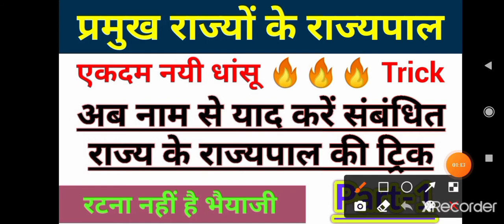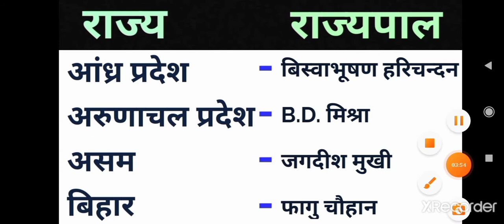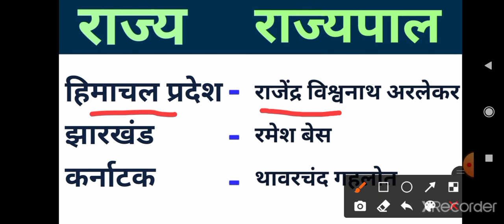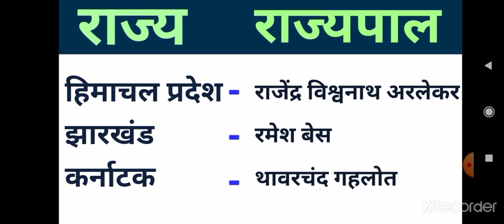राज्य के राज्यपाल याद करने की मजेदार ट्रिक ( States & Governor Tricks ) for Railways & other exams